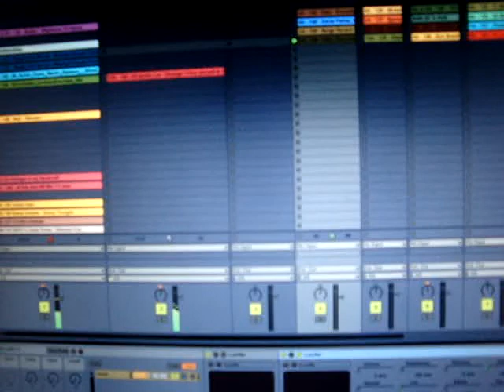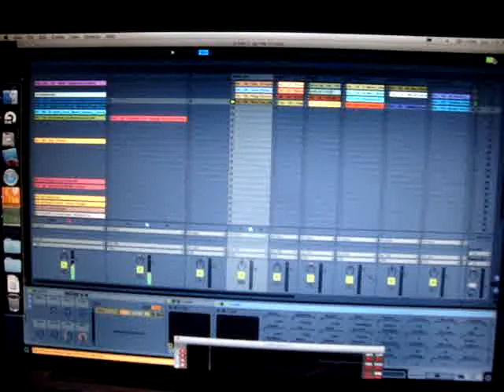Jonathan Peters 15 @ District 36 NYC. March 2011 Boomboxglobal Atmosphere.